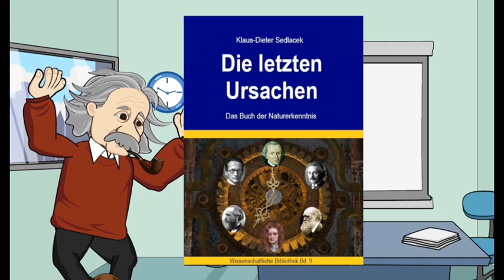Doppelspaltexperiment in fünf Varianten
Beim Doppelspaltexperiment lässt man Licht oder Teilchen durch zwei schmale Spalte einer Schlitzblende treten. Auf einem Beobachtungsschirm dahinter zeigen sich dann Muster, die wir deuten können. Es ist das grundlegende und wichtigste Experiment der Quantenphysik. Seine Interpretation läßt das seltsame Verhalten von Quanten deutlich werden.